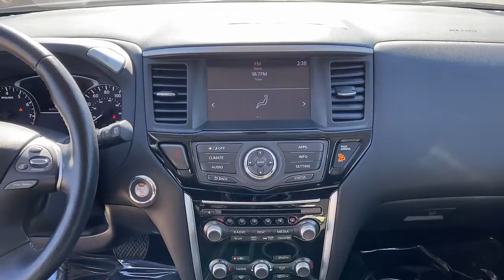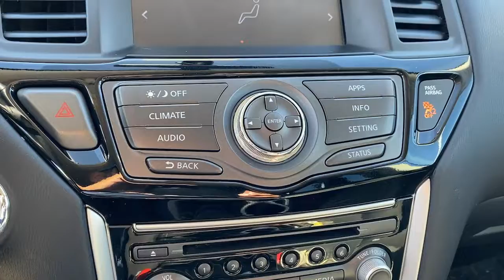2020 Nissan Pathfinder Mckinney, Frisco, Plano, Dallas, Fort Worth, TX LC616350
Caspian Blue Metallic Used 2020 Nissan Pathfinder available in McKinney, Texas at Nissan of McKinney. Servicing the Frisco, Plano, Dallas, Fort Worth, TX area.